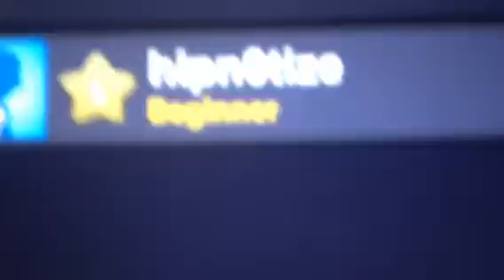No show part 1